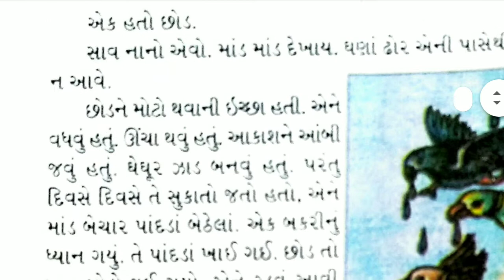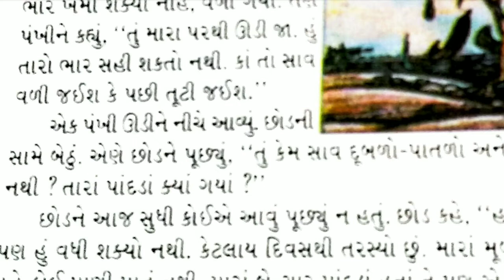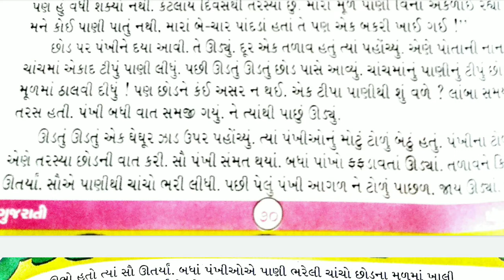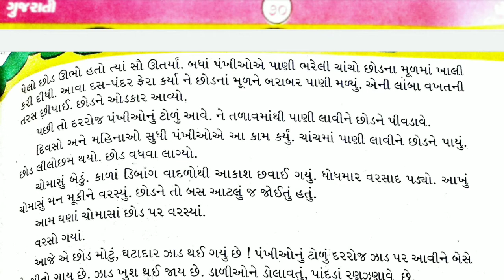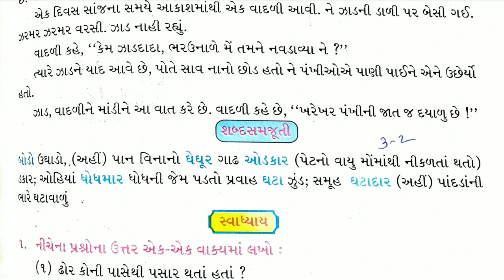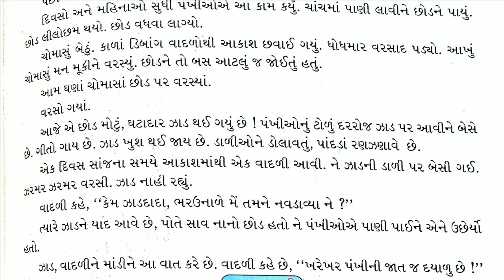01/02/2021, ધોરણ-4, ગુજરાતી